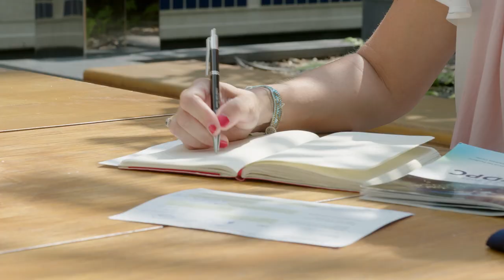Pandemic & Disaster Preparedness Center – Anja Schreijer over beleid, praktijk & onderzoek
Het Pandemic and Disaster Preparedness Center.

Beter voorbereid op pandemieën en rampen. Een initiatief van het Erasmus MC, de TU Delft en de EUR.

Anja Schreijer vertelt meer over samenwerken binnen en buiten het PDPC: ‘Toekomstbestendig beleid betekent voor mij: beleid dat interdisciplinair, toepasbaar en evidence based is. Dat doe je door samen te werken, met mensen uit de praktijk en uit het onderzoek.’